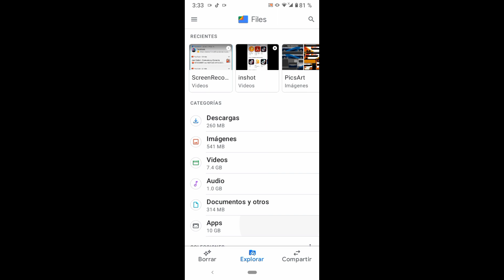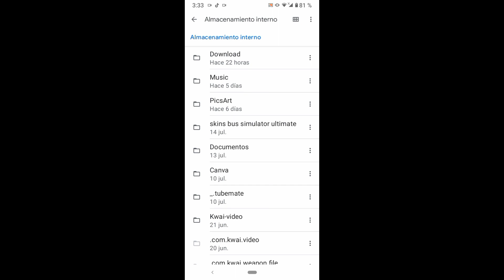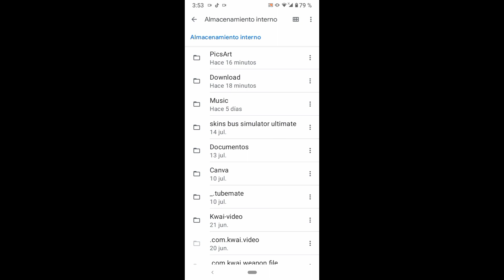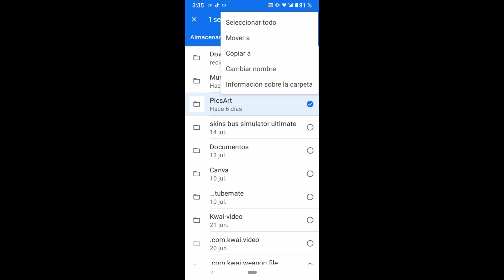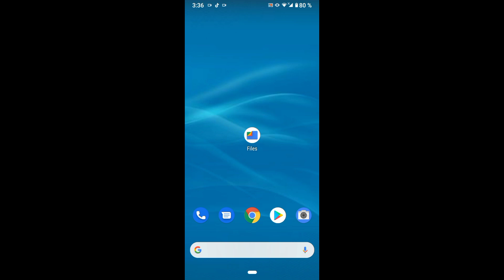Cómo mover archivos de memoria interna a tarjeta SD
En este vídeo te enseñaré a mover archivos de memoria interna a la tarjeta de memoria SD sin aplicaciones.

en caso que desees cambiar de teléfono es muy importante realizar esto para así no perder ningún archivo importante que desees conservarlo.

▶ Videos relacionados:
Nuevo método para mover archivos de memoria interna a tarjeta SD

0:00 introducción
0:17 sugerencias
0:56 mover archivos
2:34 mover mis archivos
3:27 mover carpetas

ℹ️ DESCARGO DE RESPONSABILIDAD:
El contenido de este canal es educativo y está enfocado en ajustes de Android, aplicaciones y páginas web. ⚠️ Realiza respaldos antes de seguir los tutoriales. No nos hacemos responsables por daños o problemas técnicos. Consulte con soporte técnico si es necesario.

🔗 Este canal puede incluir colaboraciones o afiliaciones con marcas. Cuando esto suceda, se indicará claramente en el vídeo o en la descripción.